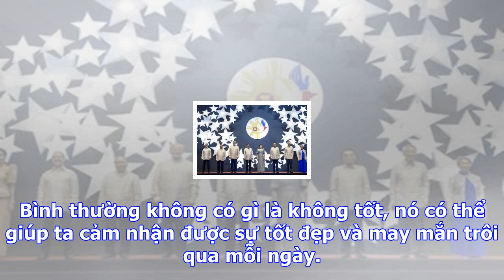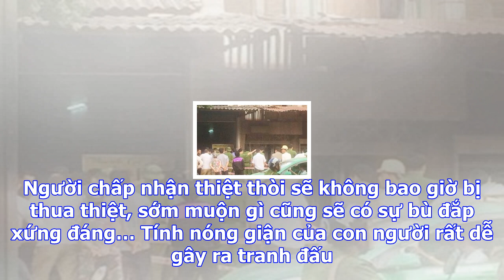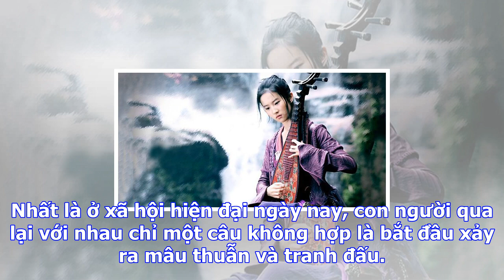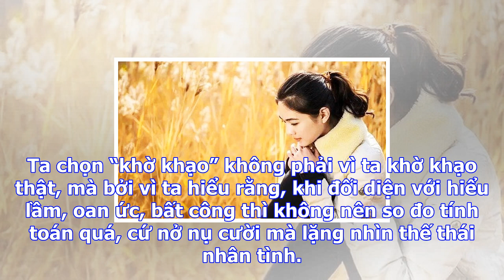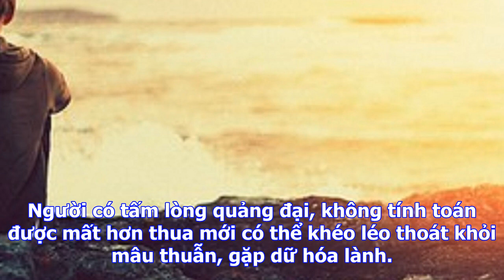Nhường người 3 phần không bị thiệt, nhịn người 3 phần không tổn thất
Tranh giành trong cuộc sống chỉ có thể làm bản thân trở nên cô độc, học được cách nhường nhịn thứ th...